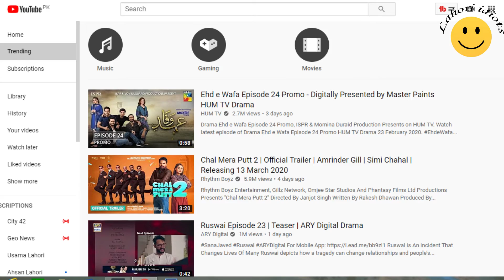Grand Finale of Ehd e Wafa | Ehd e Wafa Final Episode in Cinemas | Ehd e Wafa Double Mega Episode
Drama Ehd e Wafa Episode 23, ISPR & Momina Duraid Production Presents on HUM TV.
the Grand Finale of Ehd e Wafa in cinemas
The final episode of the popular HUM TV drama serial Ehd-e-Wafa is now confirmed to screen in select cinemas across the country.

The Ehd e Wafa finale will screen in select cinemas a day before it airs on HUM TV on 15 March so fans of the show can catch the final episode a day early on the 14 March in cinemas.
According to Images by Dawn News, Nasar Khan has confirmed that the final episode of the drama serial will be screening in select cinemas across Pakistan making this the second drama serial to hit the silver screen.

Watch latest episode of Drama Ehd e Wafa Episode 23 HUM TV Drama 23 February 2020.

Ehd e Wafa latest Episode 23 Full HD - Ehd e Wafa is the latest drama serial by Hum TV and HUM TV Dramas are well-known for its quality in Pakistani Drama & Entertainment production. Today Hum TV is broadcasting the Episode  of Ehd e Wafa. Ehd e Wafa Episode 23 Full in HD Quality 23 February 2020 at Hum TV official YouTube channel. Enjoy official Hum TV Drama with best dramatic scene, sound, and surprise.

Written By
Mustafa Afridi